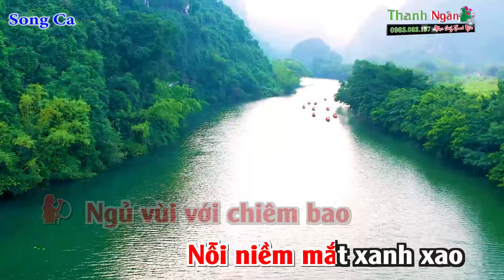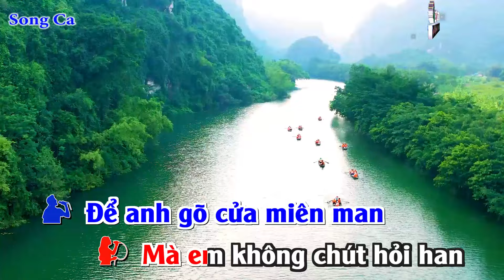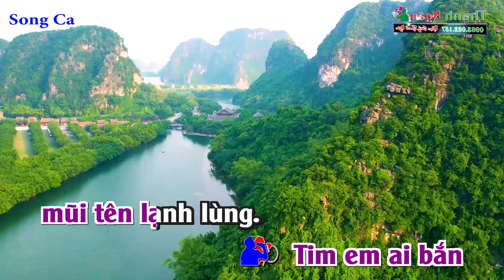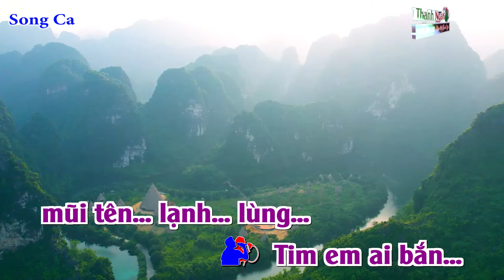Gõ Cửa Trái Tim Karaoke Song Ca | Beat Chuẩn Nhạc Sống Thanh Ngân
Bài hát : Gõ Cửa Trái Tim
Sáng tác : Vinh Sử
Thể loại : Nhạc Sống karaoke
Lời Bài Hát :
Gõ cửa trái tim van em được vào
Dù tình xót đau chung thân huyệt đào
Ngủ vùi với chiêm bao
Nỗi niềm mắt xanh xao
Nhưng anh vẫn ngóng tim em mở cửa.

Gõ cửa trái tim sao em hững hờ
Ngõ hồn tái tê năm canh thẫn thờ
Nhện lòng mắc giăng tơ
Để một mối bơ vơ
Khi không em nhốt anh trong đợi chờ!

Ôi cửa tim em bằng vàng
Nên tiếng yêu nghe bẽ bàng
Để anh gõ cửa miên man
Mà em không chút hỏi han
Anh buồn lang thang...!

Gõ cửa trái tim nghe xa nghìn trùng
Đèn mờ hắt hiu cô đơn tận cùng
Đàn lỡ phím sai cung
Tình này cũng mông lung
Tim em ai bắn mũi tên lạnh lùng